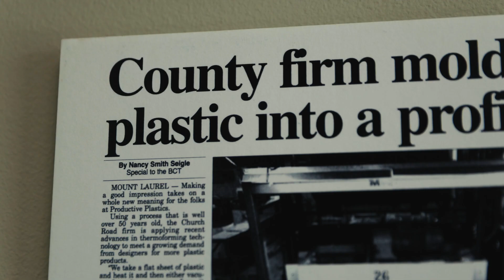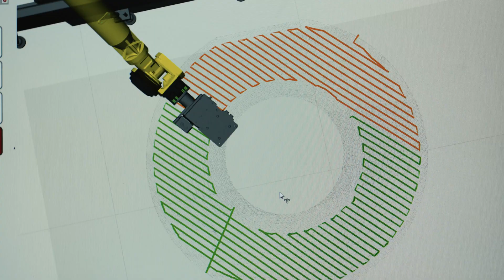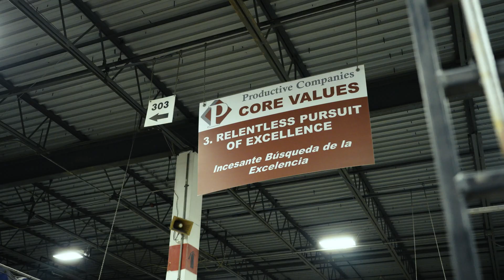How This AI Robot SOLVES High-Mix Surface Finishing (For Manufacturers...)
This is Productive Plastics — a high-mix manufacturer facing backlog, skilled labor issues, and complex part variability — finally solved the challenge of scaling production without sacrificing quality.

Here’s their story:
 • No two parts were the same — making traditional automation impossible
 • High turnover and new hires struggled to deliver quality
 • Manual sanding meant inconsistent finishes and unpredictable cycle times
 • Felt traditional automation / system integrators did not truly understand the application nor how to problem solve

In short — scaling literally felt impossible.

But everything changed with one new method.
They brought in Scan&Sand™ — AI-powered automation built specifically for high-mix production.

Here’s what happened next:
 → No more investing heavily in custom fixtures
 → AI scanning adapts automatically to every part — no programming required
 → Consistency became repeatable and predictable
 → New hires got up to speed faster, reducing defects
 → Cycle times stabilized (and got faster)
 → Skilled employees shifted to higher-value, less repetitive work , as well as leadership positions

And the result?
 → Less rework
 → Predictable throughput
 → Higher margins and capacity
 → Happier customers
 → And — critically — new opportunities for workers.
Like many manufacturers, they too worried automation would replace jobs. Instead, Scan&Sand™ brought in more jobs by relieving the toughest manual work, empowering their workforce to adapt into into better, more fulfilling roles.

AI-powered automation is no longer the future — it’s happening right now on production floors like Productive Plastics.
If you’re ready to make inconsistent sanding and failed automation a thing of the past, we’re offering a limited series of free demos.

Find out if we can do a free demo on your parts